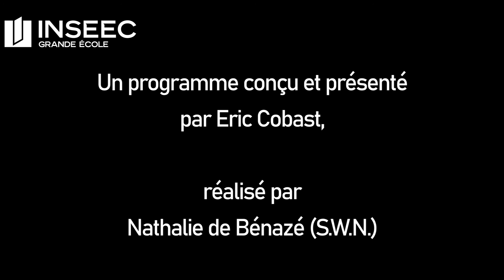Podcast S3E19 x INSEEC GE - Le Tour de l'Animal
A découvrir tous les jours à 18h sur notre chaîne YouTube : Nos podcasts sur le "Tour de l'Animal" présenté par Eric Cobast, professeur à l'INSEEC Grande Ecole et Directeur de l'Académie de l'Eloquence